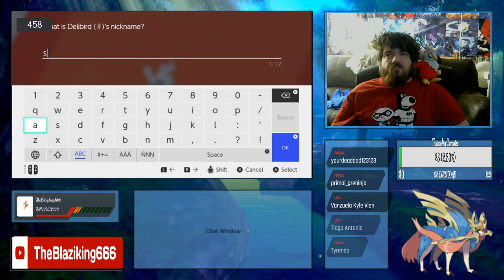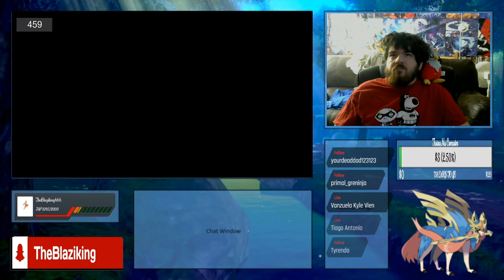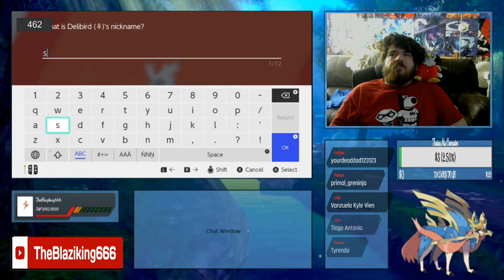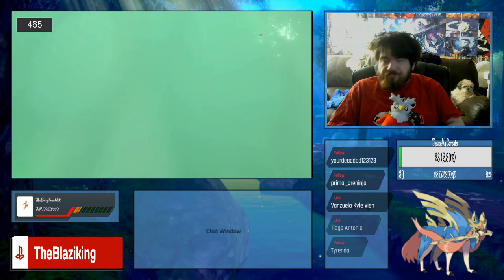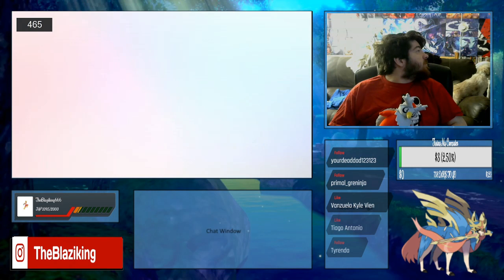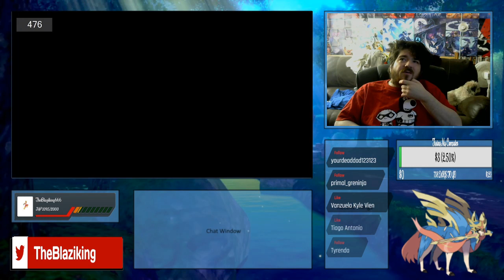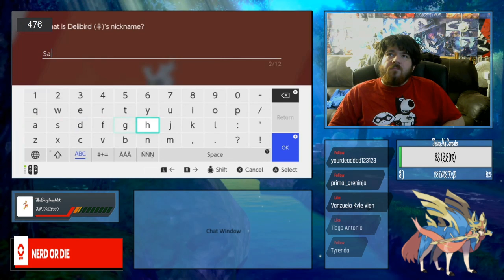Pokemon Sword Shiny Delibird Hunt It Happened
Nintendo and Game Freak own Pokemon. Also the artwork used for my border isn't mine.